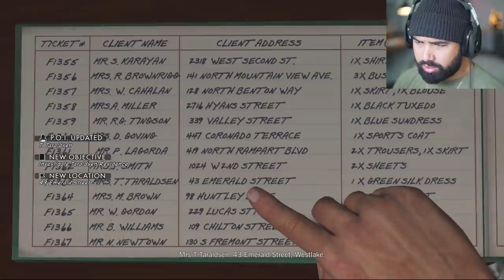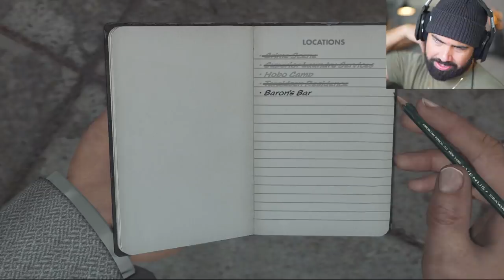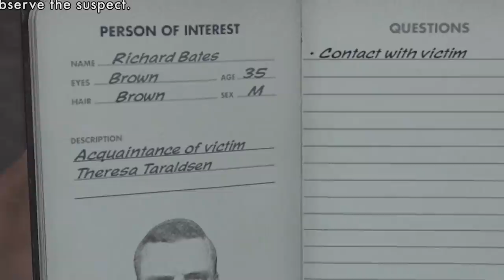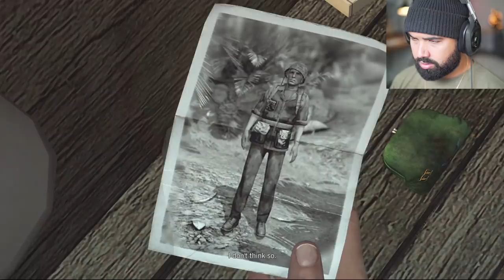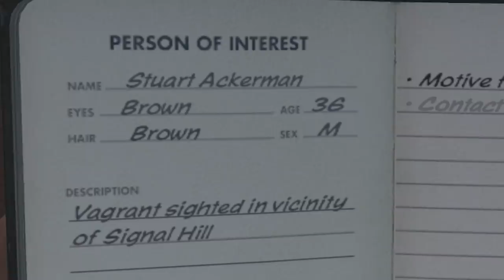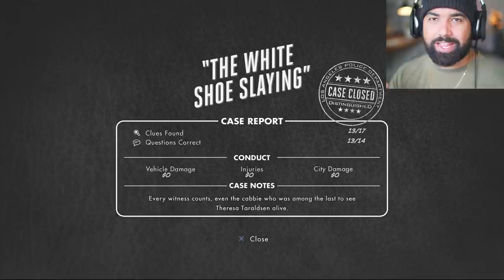LA NOIRE - PSYCHOTIC KILLER - Part 10